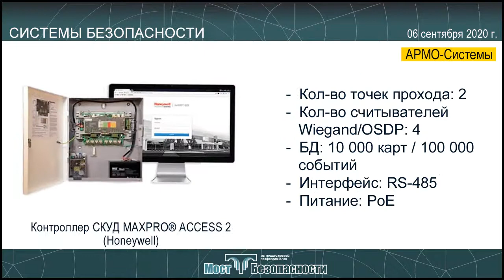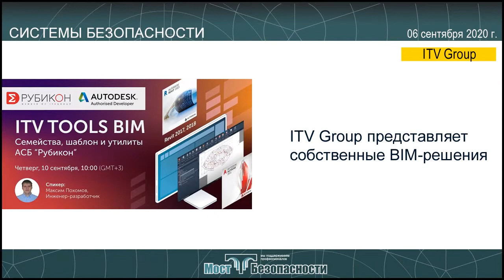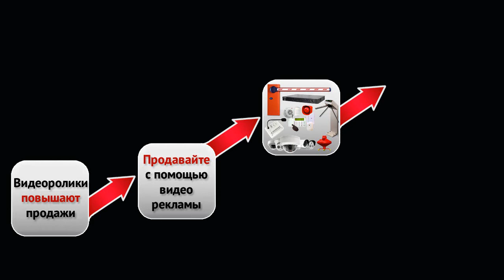Системы безопасности 6.09.2020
Системы безопасности - это дайджест технических новинок рынка security systems за неделю по 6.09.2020.

BEWARD представляет. Выпущена новая IP камера B2520DVZ
BEWARD

IP-камера B2520DVZ

Разрешение: 2 Мп
Частота: 25 к/с
2xWDR: 120 дБ
Двойное кодирование: Н.264 High Profile, MJPEG
ИК-подсветка: 25 м
Запись на карту памяти microSDHC
Антивандальная конструкция: "камера в камере"
Температура: (-45… +50)°C
Новое поколение контроллеров СКУД Honeywell MAXPRO® ACCESS 2
АРМО-Системы

Контроллер СКУД MAXPRO® ACCESS 2 (Honeywell)

Кол-во точек прохода: 2
Кол-во считывателей Wiegand/OSDP: 4
БД: 10 000 карт / 100 000 событий
Интерфейс: RS-485
Питание: PoE
Компания BEWARD представляет: выпущен новый IP видеорегистратор BK1216H2
BEWARD

IP-видеорегистратор BK1216H2

Кол-во каналов: 16
Разрешение: 12 Мп
Скорость записи: 480 к/с
Сетевой интерфейс 10/100/1000 Мбит/c
Поддержка облачных хранилищ данных
Интернет без выделенного IP адреса (P2P сервис)
Кодирование H.265 / H.264 High Profile
До 2 жестких дисков SATA (приобретаются отдельно)
Подключение HDMI-монитора
Мобильное приложение под iOS, Android
Дистанционное измерение температуры и обнаружение лиц с новыми тепловизорами Smartec STX-U20T
АРМО-Системы

Система контроля температуры тела STX-U20T (Smartec)

Одновременное измерение температуры у 10 человек
Расстояние: (2… 2,5) м
Термографическая камера:
- чувствительность: 50 мК,
- разрешение: (384 x 288) пикс,
- угол обзора: 38°
Оптическая камера:
- разрешение: 2 Мп,
- чувствительность: 0,01 лк
Начат выпуск приборов объектовых оконечных системы передачи извещений (ППО СПИ) "Эгида"
Болид
Revisor VMS Linux 1.9.10 beta
Revisor Lab
ITV Group представляет собственные BIM-решения
ITV Group
«Умный ключ» от "умных домофонов" BEWARD : транспортная карта «Интерсвязь» позволит школьникам и студентам с комфортом добираться до места учёбы
BEWARD
BEWARD представляет: выпущена новая версия приложения Beward IP Searcher 1.7.4
BEWARD
Приглашаем на вебинар по COVID-19: Системы безопасности для больниц
ITV GROUP
Вебинар «Облачное видеонаблюдение»
ITV GROUP
Системы безопасности - это ваш выбор!